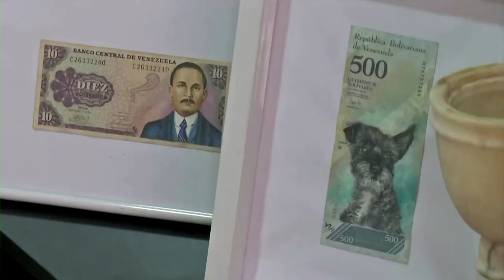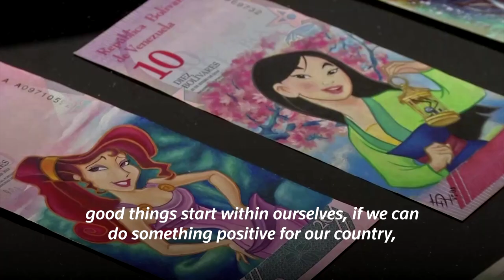Venezuelan brings new value to discarded banknotes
Venezuelan artist and medical student Elianni Di Gregorio is using old bolivar notes as canvas for her paintings as she strives to give them new value after rampant hyper inflation and successive overhauls saw them discarded. Video and text by REUTERS